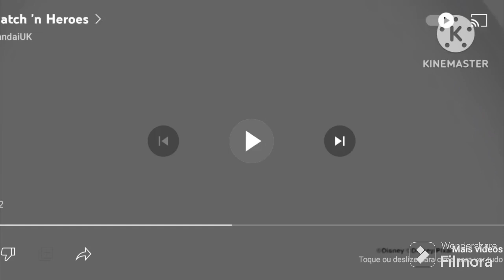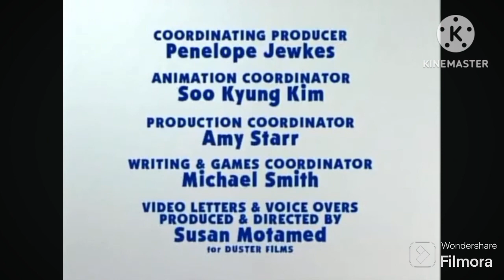blues clues Hatch n heroes commercial credits remix